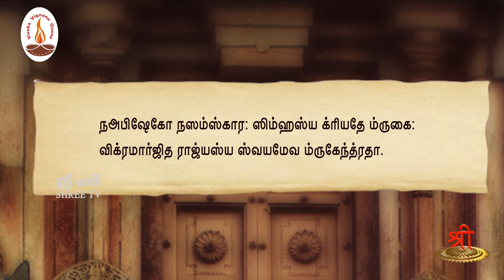ஆத்திசூடி | 55. தக்கோ னெனத்திரி | ஒளவையார் | ShreeTv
தக்கோ னெனத்திரி

விளக்கம்: தகுந்தவன் எனப் புகழும்படியாக உருவாகு

வழங்குபவர்:  மூத்த ஊடகவியலாளர், எழுத்தாளர், கட்டுரையாளர் திரு.பத்மன் அவர்கள்

தேசியத்தையும், தெய்வீகத்தையும் பேணிக் காக்க ஸ்ரீடிவிக்கு உதவுங்கள்:

Name: Shree Media Services
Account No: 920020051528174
Bank Name: Axis Bank
IFSC Code: UTIB0001714
Branch: West Mambalam